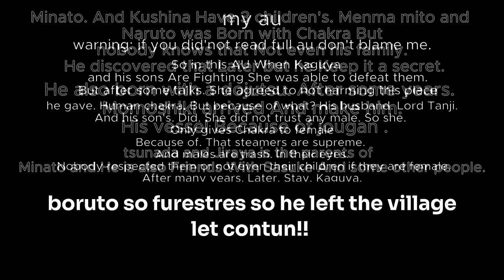Naruto family react to Naruto as Boruto ( Mu Au)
Anime : Naruto and Naruto Shippuden and all other

App use create video is : Kinemaster - CapCut - PicsArt - PixeILab

- I have no rights on the background music! - I have no rights on the anime images!